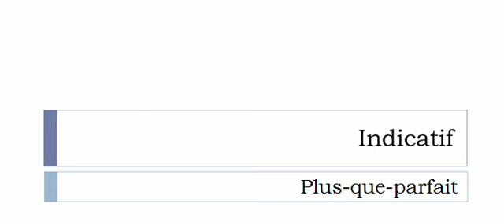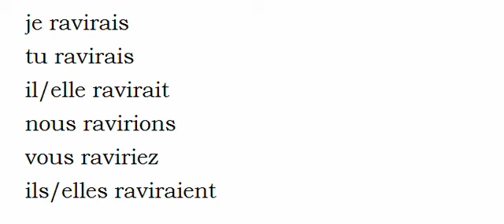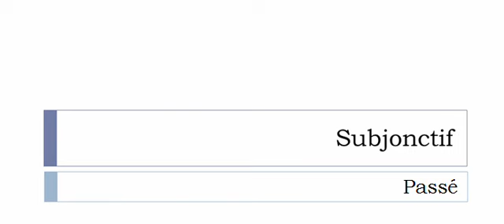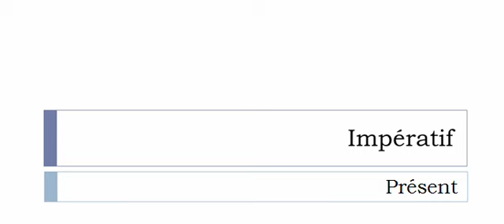Französisch lernen = Konjugation = Ravir